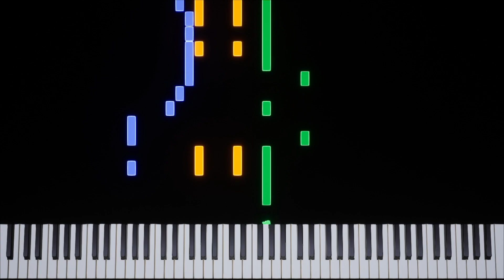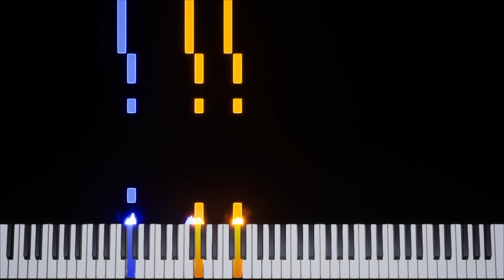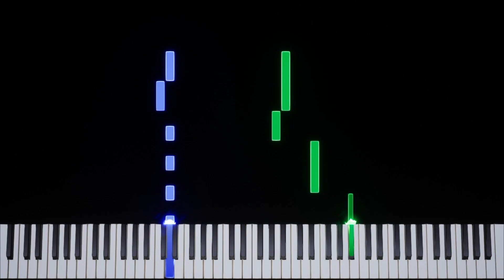Advance Wars | Max's Theme [GBA] Transcription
Game: Advance Wars
Platform: Game Boy Advance
Composer: Taishi Senda
BPM: 191.35
Time Signature & Key: 4/4 in F major
Transcriber: IronInvoker47
Ripped By: zophar.net